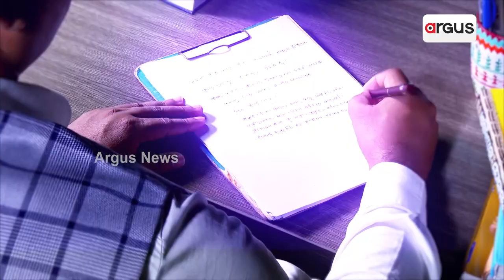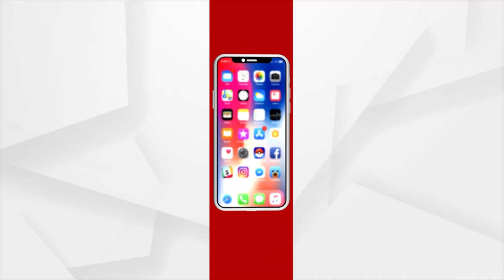Odisha Train Accident: Demolition Of Bahanaga High School Underway